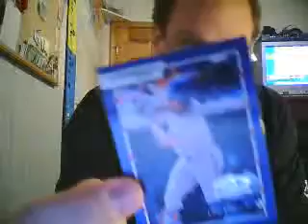Another Vending Machine Pack: 2001 Donruss Baseball Hobby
There was another 2001 Donruss Hobby Pack, and I had to buy it.  What was I thinking?